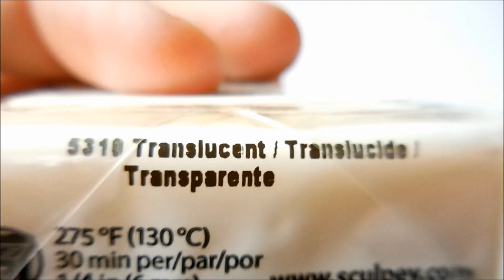Tuto fimo : la fiole Mer !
Hey ! Voilà la vidéo de la semaine, bien attendue apparemment :) J'espère que la musique vous plaît (d'un autre côté, c'est vous qui l'avez choisie quand je vous ai demandé sur Insta haha) !⇩infos en bas⇩

Youpiiii ! Ma chaîne a maintenant plus de deux ans ! Merci d'être toujours aussi nombreux à me suivre :)

☞ Envie de me parler ? :
►Boutique alm : Mademoisellebijoux

✓ ça marche comment ? ✓
- je filme avec un Nikon Coolpix S800c,
- je fais mes miniatures de vidéos avec PicMonkey
- J'utilise Pinnacle Studio pour mes montages

☞Le planning ! :
Mes vidéos sont diffusées tous les samedis (enfin, normalement !)